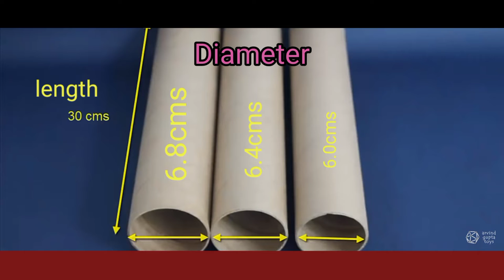How to make a 🔭telescope at home or 🏫 school | making a simple telescope | टेलिस्कोप बनायें घर पर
This video made for education purpose only.

Hi everyone, welcomes back to my channel my school lab .
This channel is about simple life hack and funny experiments and also making a simple craft, this channel is not a specific type of channel it is an all-round channel with videos on the various field, hope you like channel and if you have any opinion that’s also acceptable and let me know by writing down in the comment section down below. If you have any suggestions I will appreciate that also, you are always welcome.

my other video link here